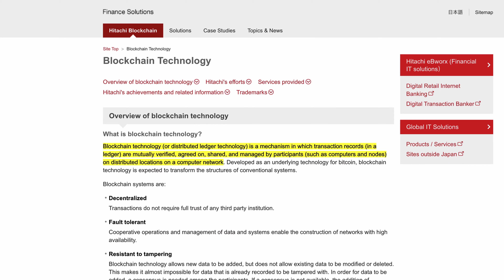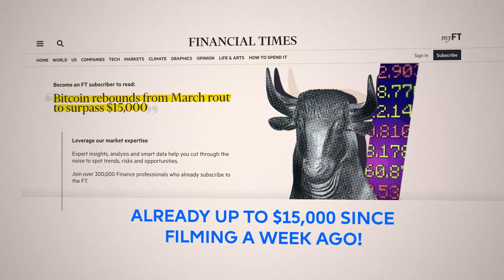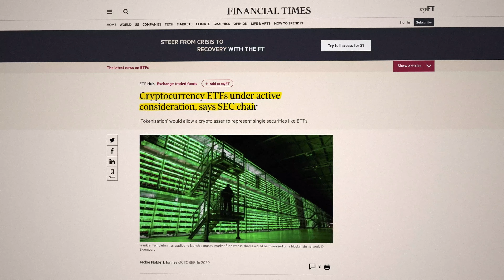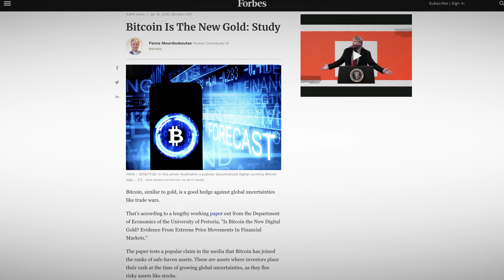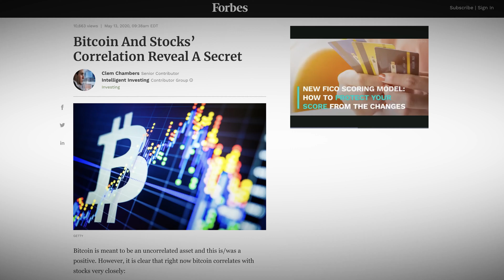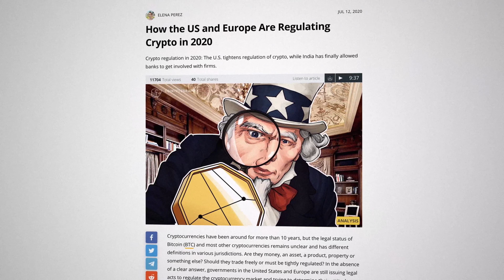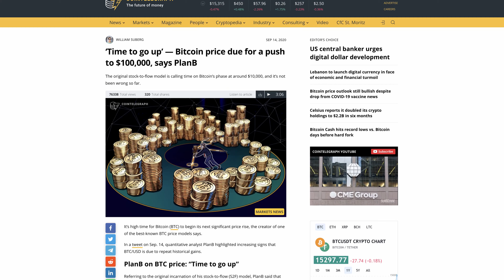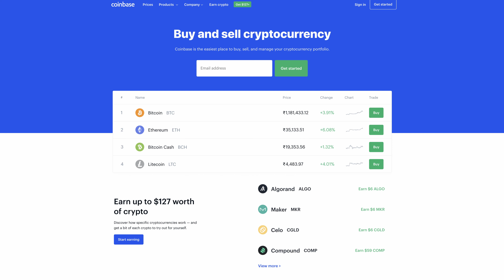Bitcoin Investment 2020: Why Bitcoin Can Give a 10x Return! {Simple Breakdown!}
Bitcoin investment has the highest possibility of giving you a 10x Return on Investment of any asset class for 2021. In this video,  I will outline the 4 biggest reasons you should invest in Bitcoin, but I will also outline the 5 biggest reasons people are pessimistic about bitcoin so you can decide for yourself. Finally, we’ll talk about ways to invest, for those who are interested.